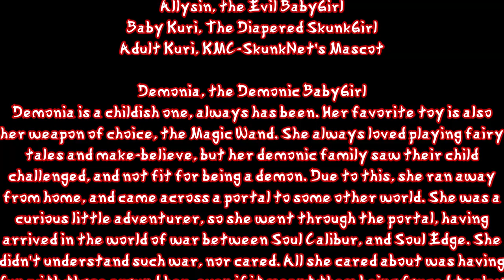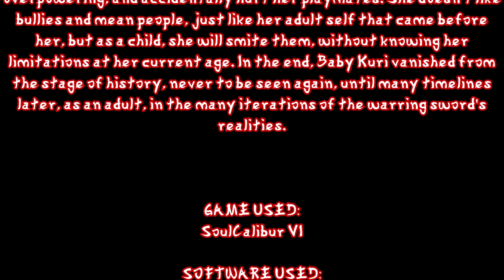Diaper Tourney 1 - Demonia VS Allysin VS Baby Kuri VS ???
The Diaper Tourney has begun. Which baby will win in this stage of history? The winner will face off their Adult Selves for the ULTIMATE Battle for Supremacy!
Biographies Below, as well as Video to the Diaper Tutorial for SoulCalibur V
Demonia, the Demonic BabyGirl
Age: 5
Gender: Female
Species: Demon
Favorite Item: Her Magic Wand
Weapon of Choice: Magic Wand

Demonia is a childish one, always has been. Her favorite toy is also her weapon of choice, the Magic Wand. She always loved playing fairy tales and make-believe, but her demonic family saw their child challenged, and not fit for being a demon. Due to this, she ran away from home, and came across a portal to some other world. She was a curious little adventurer, so she went through the portal, having arrived in the world of war between Soul Calibur, and Soul Edge. She didn't understand such war, nor cared. All she cared about was having fun with those around her, even if it meant them being forced to play with her against their will. To her, battling is just a form of playtime, and in the end, she's just a baby girl who's a demonic child, forcing others to play with her.
Allysin, the Evil BabyGirl
Age: 5
Gender: Female
Species: Malfested
Favorite Item: Her Pacifier
Weapon of Choice: Demonic Rock-a-Stack Ring

Allysin was a Malfested Child, corrupted by the energies of Soul Edge, and roams the lands, seeking corruption. She enjoys playtime with other malfested, just like her. Despite being but just a child, she's one hellish girl you don't want to come across. As a result of being a malfested child, she seeks to corrupt any and all who are not like her, or punish them for not playing with her. To her, playtime is combat, with a bit of blood involved. She is a brutal child, and a scary one to walk the stage of history.
Baby Kuri, the Diapered SkunkGirl
Age: 3
Gender: Female
Species: Skunk Humanoid
Favorite Item: Her Toy Swords
Weapon of Choice: Enchanted Toy Swords

Kurisutaru has roamed the stage of history many times before, in another time, and again, in the current era of the warring swords, Soul Calibur, and Soul Edge. Even though she's ventured into the stage of history once before, the earliest she ventured to this world was as a baby skunk. Armed with her trusty Toy Swords that she magically enchanted herself, she enjoys combat with others as a sort of playtime. She does not play seriously, and does not inflict actual harm, but due to her divine origin, she can get a bit overpowering, and accidentally hurt her playmates. She doesn't like bullies and mean people, just like her adult self that came before her, but as a child, she will smite them, without knowing her limitations at her current age. In the end, Baby Kuri vanished from the stage of history, never to be seen again, until many timelines later, as an adult, in the many iterations of the warring sword's realities.
Diaper Tutorial for SoulCalibur V by SketchMan

RE: The Witcher 3: Wild Hunt - Hunt or Be Hunted (feat. Rena) 【Intense Symphonic Metal Cover】